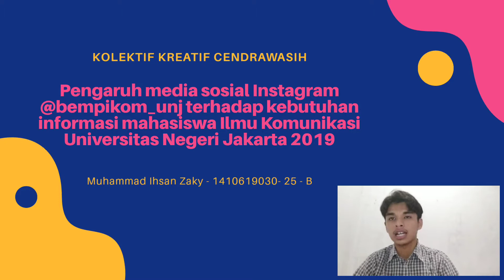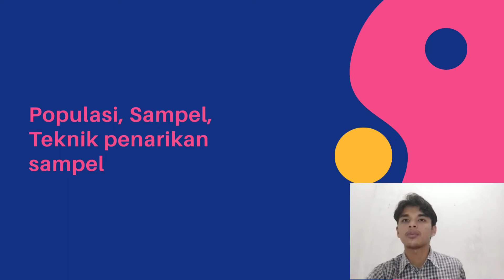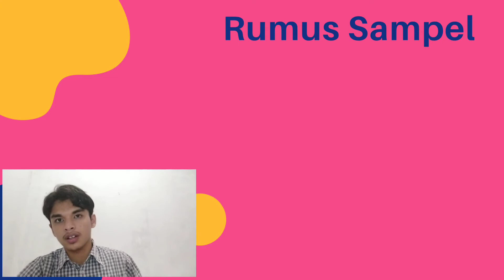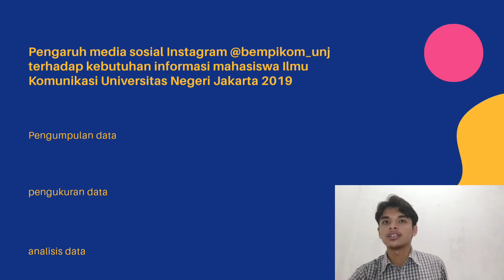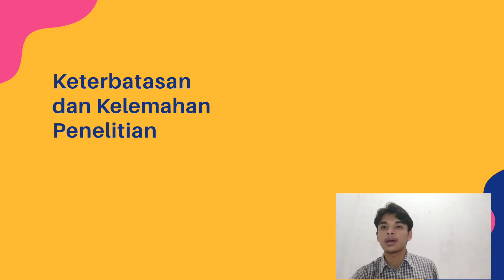Muhammad Ihsan Zaki - 25 - Kelas B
Nama : Muhammad Ihsan Zaki (25)
Kelas : B
Kelompok P12